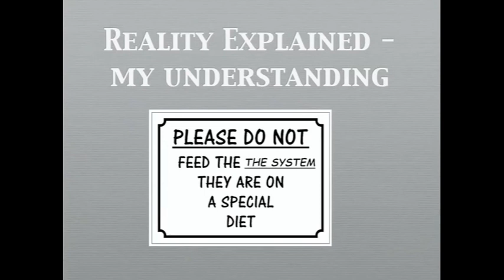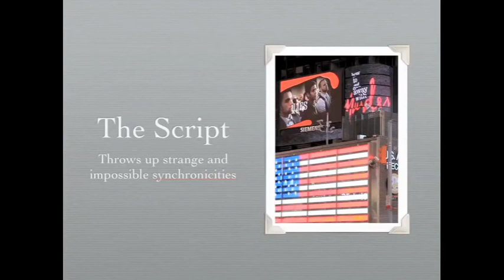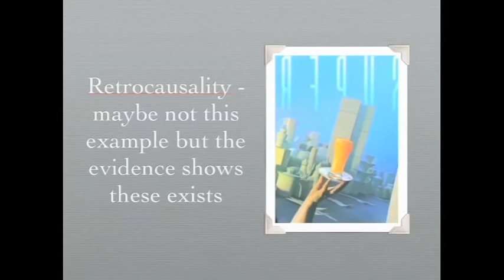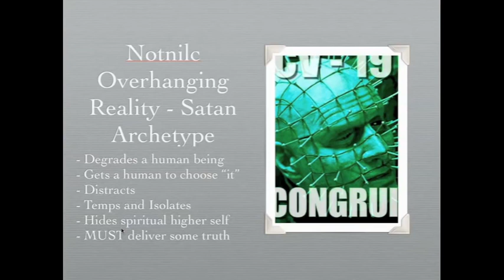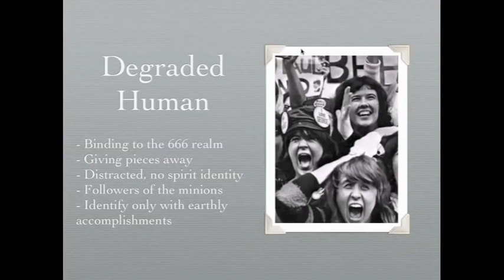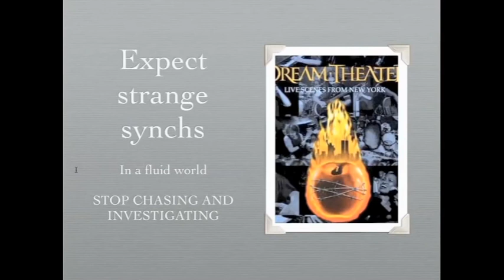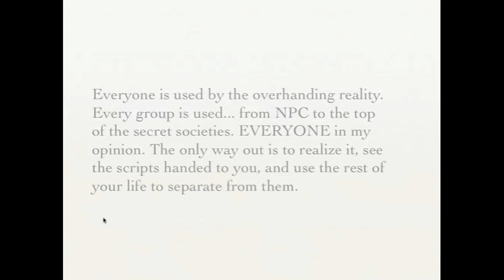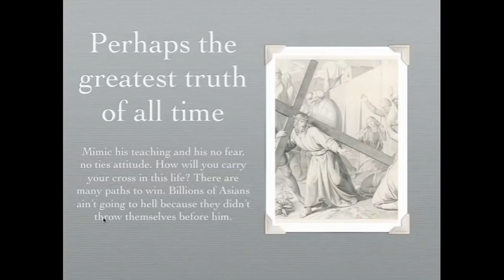Reality Summary - What I've Learned in 10 Years